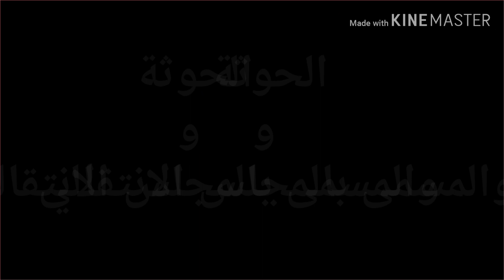شاهد تهجير اليمنيين من عدن من عصابات الانتقالي